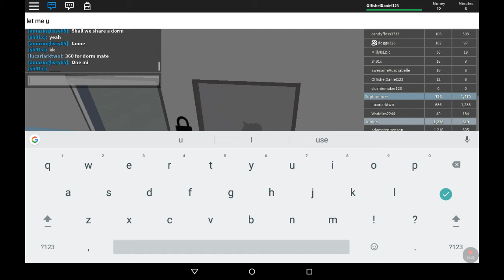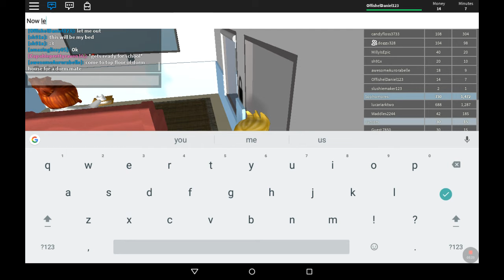Playing Rob!Ox dorms\hight school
I was playing with my new Minecraft helper